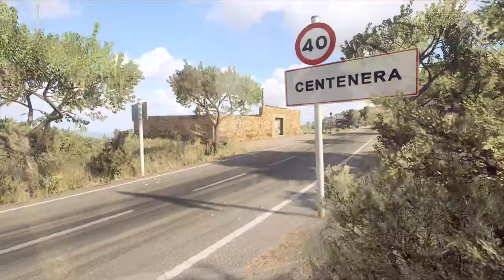DIRT 2.0 XBOX ONE S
DAILY ONLINE CHALLENGE
SPAIN
FORD FIESTA R5 MKII